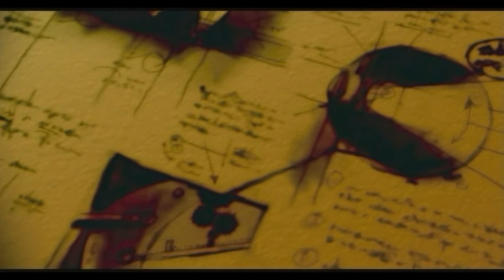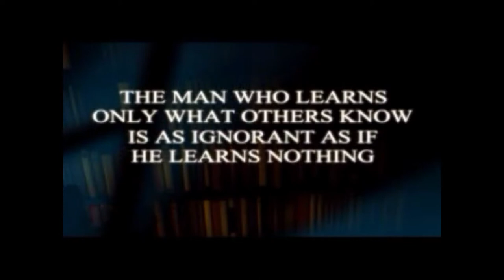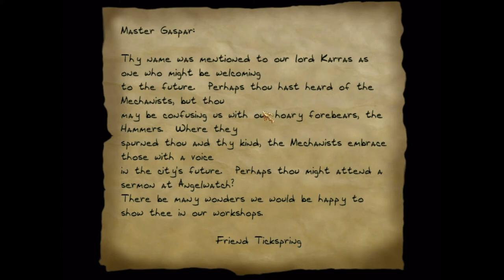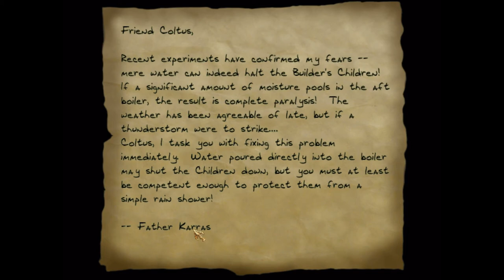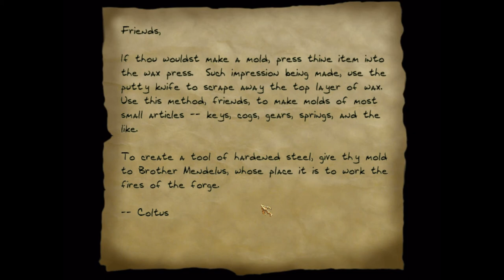Thief 2 Ep. 5 - Eavesdropping